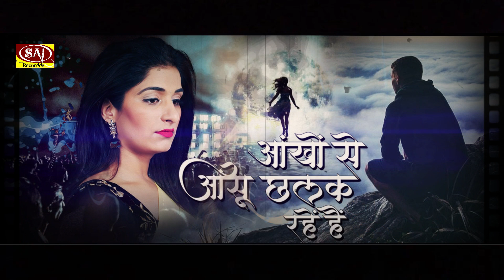मौत सब को आती है जीना सब को नहीं आता | 😭😭hindi_sad_songs video - Hindi_Sad_Song | DARD BHARA GEET